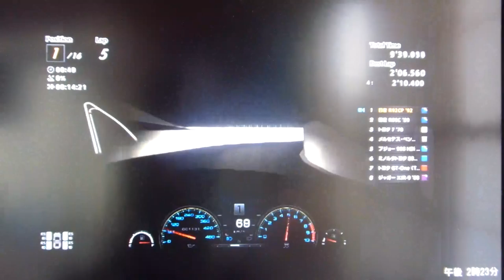GT6 スパ・フランコルシャン24min スパ・フランコルシャン 日産 R92CP'92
スーパークラス
スパ・フランコルシャン24min
スパ・フランコルシャン
日産 R92CP'92
ABS=0
やはり24min系のレースは楽しいです。何が楽しいかというと朝昼夜の時間の変化があるのが楽しいです。これでもしこのレースやニュルやサルト24minにGT5みたく天候がランダムだったらもっといいんですけどねwスパ24minも時間があれば車を変えてトライしてみたいです。